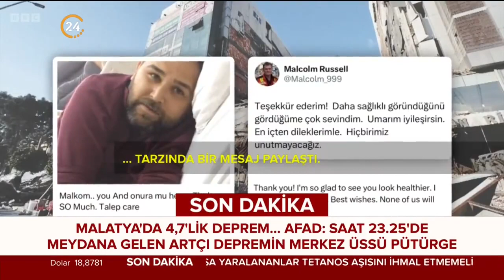"TÜRK HALKININ DAYANIŞMASINA HAYRAN KALDIM"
Yabancı medya kuruluşları da depremin ilk gününden itibaren bölgeden gelişmeleri aktarıyorlar. Onlardan biri de Japon gazeteci Hiromi Yasui'ydi. İzlenimlerini aktaran Japon gazeteci, Türk halkının dayanışmasına hayran kaldığını vurguladı.